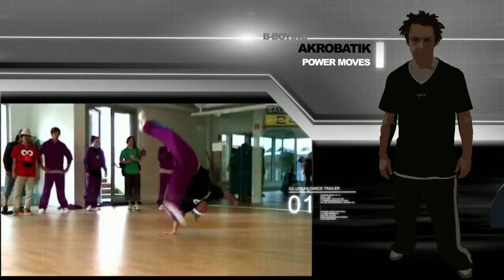Gü Urban Dance Trailer 2011